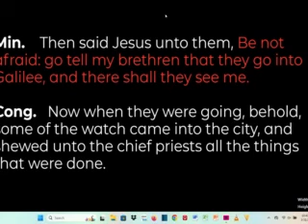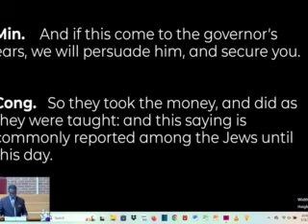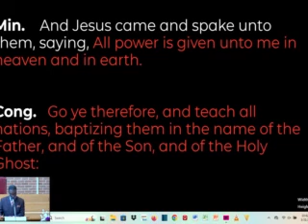Second New St Paul Baptist Church - March 31, 2024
Easter Sunday
Guest Preacher - Rev Ryan Dixon of Word of God Baptist Church